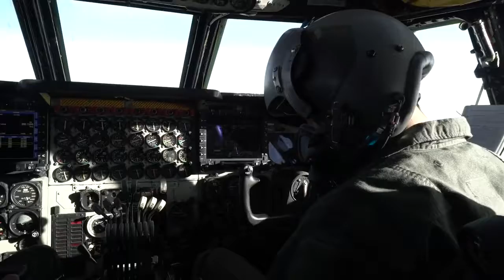Allied Sky Mission 2020 Minot Air Force Base, North Dakota, integrates with Royal Air Force Typhoons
Hello Friends!